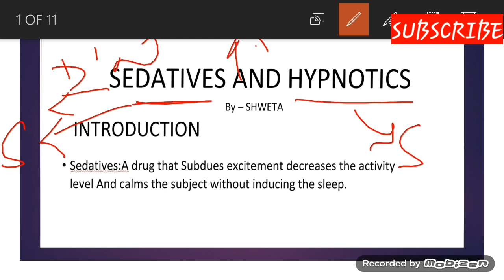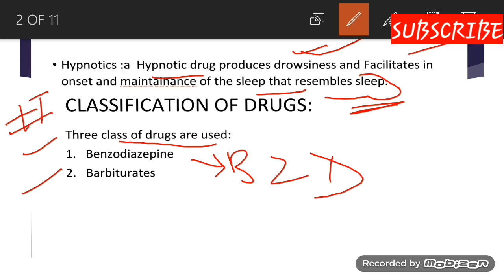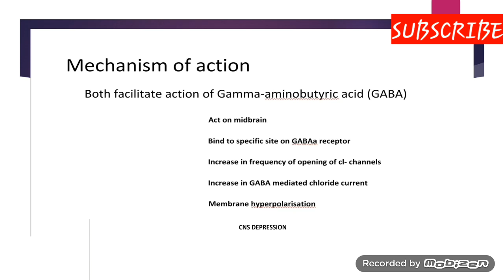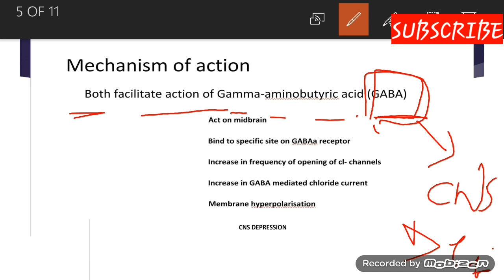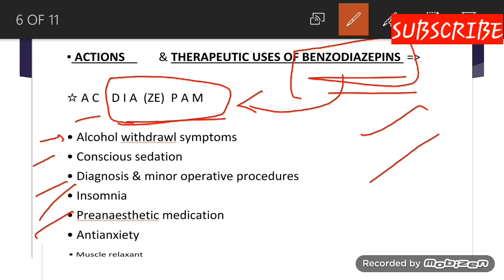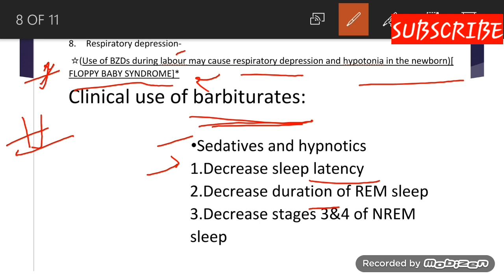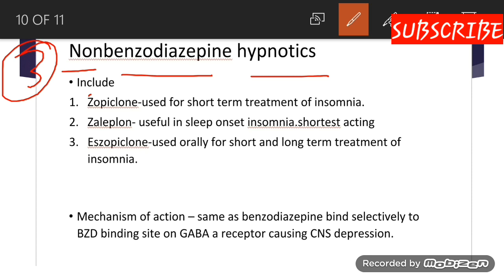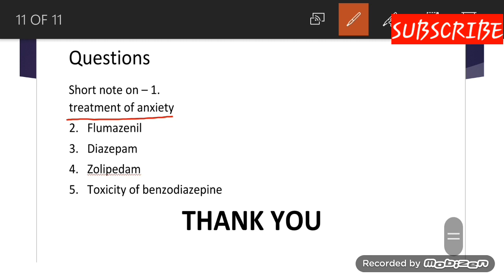Sedatives & hypnotics|| Pharma lectures|| Viva qus. on Pharmacology lectures|| For Medical & dental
📌PHARMACOLOGY lecture on -
 ▪ SEDATIVES & HYPNOTICS ..